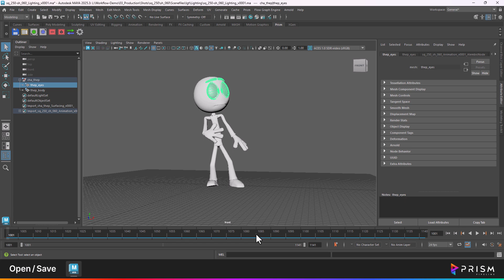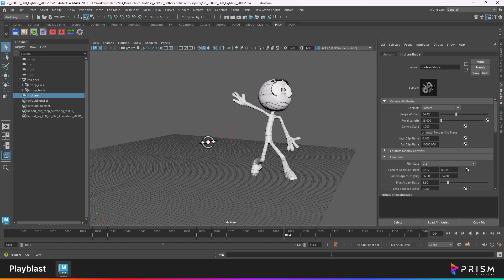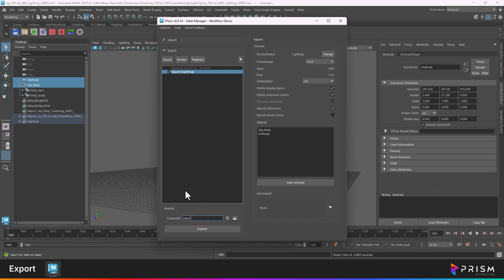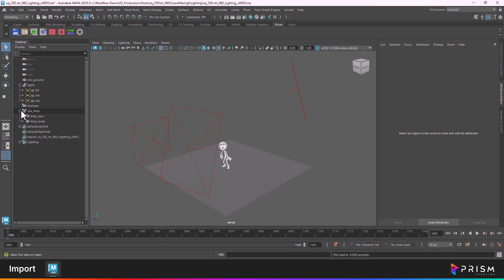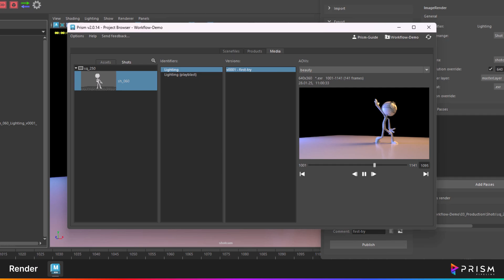[Prism Guides] # Maya: Overview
This video guide covers the Prism-Maya integration. This includes how to open and save scene files, how to create a playblast, how to export assets, how to import assets and how to create a render.

Chapters:
00:00  Open / Save
01:03  Playblast
01:48  Export
02:24  Import
03:12  Render

Note: Translated subtitles are provided in English. Chinese and Spanish subtitles will be added soon.